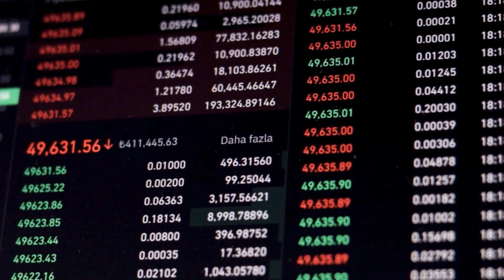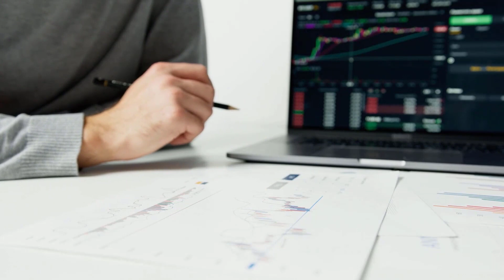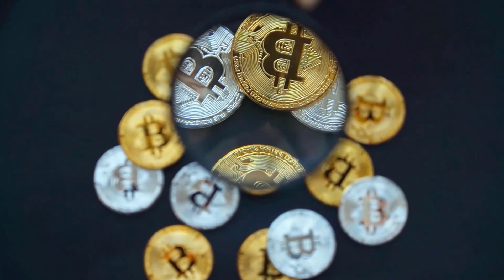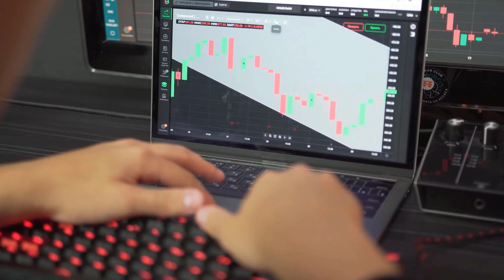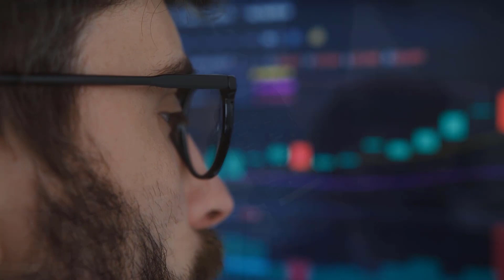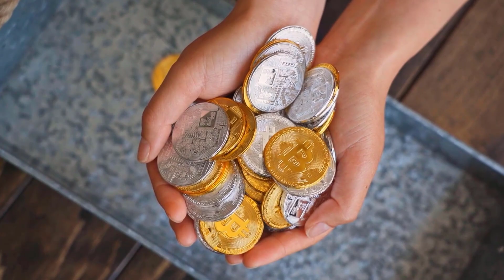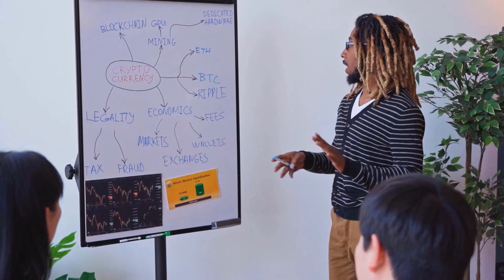HBAR PRICE WILL GO UP BY +9975% - HEDERA HASHGRAPH 2024 PRICE PREDICTIONS